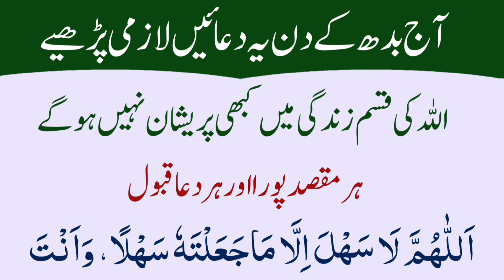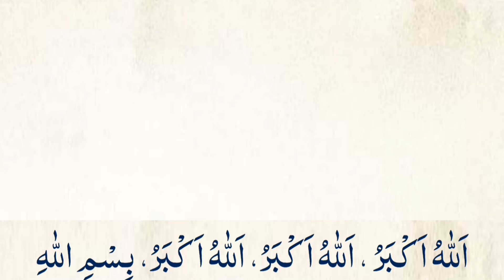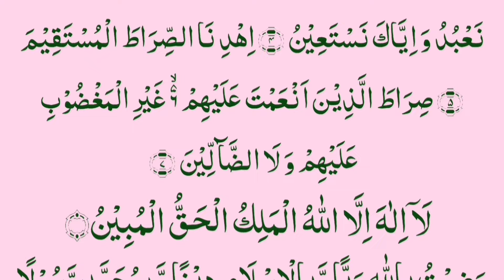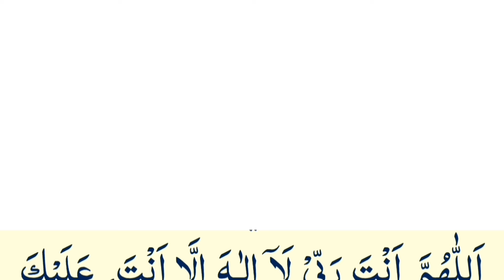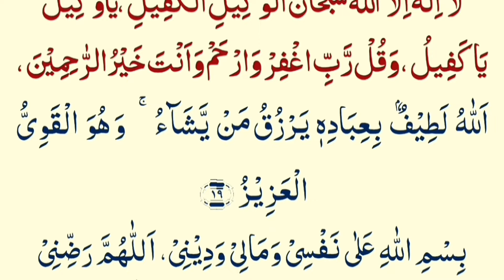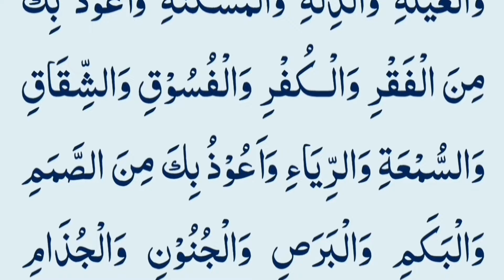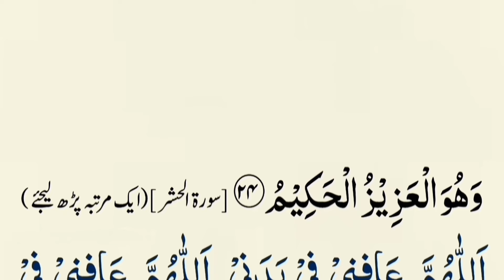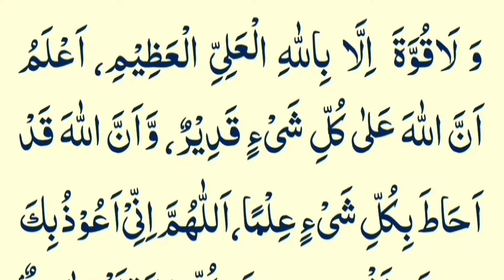Wednesday ka Wazifa Namaz Bad Qurani Dua Thanks Allah Wednesday Namaz Powerful Wazifa Money ❤️💦